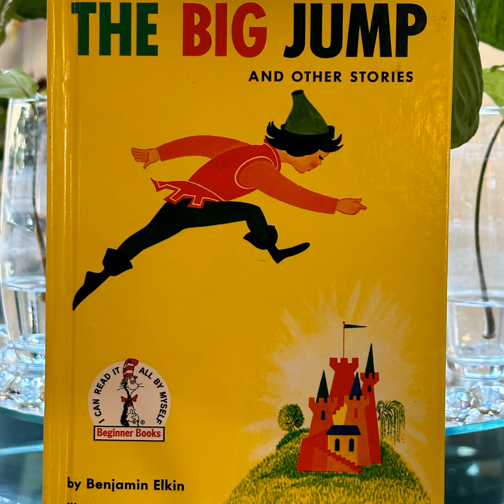The Big Jump and Other Stories by Benjamin Elkin illustrated by Katherine Evans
Ben was a special individual... Join me as I narrate some of Ben's Adventures